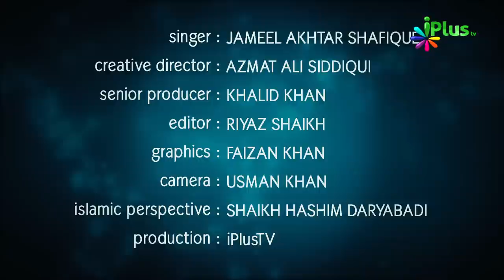New Nazm - Lab Pe Aati Hai Dua Banke Tamanna Meri By Jameel Akhtar Shafique - iPlus TV